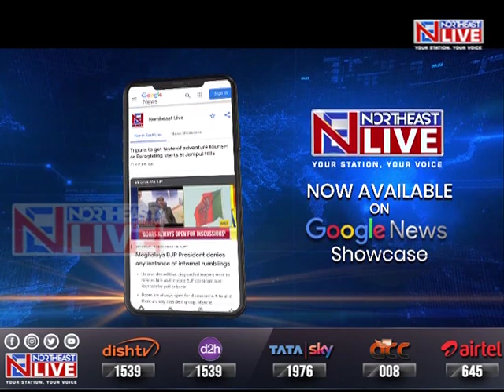Arunachal Pradesh | Hero’s welcome to Sol Dodum at Seppa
Sol Returns to Seppa | Seppa’s very own Sol Dodum was welcomed by the people of Seppa after his successful protest at Itanagar. Activist Sol Dodum non-violent protest demanding clean drinking water for Seppa town was called off after the state government provided written assurance to address his charter of demands.